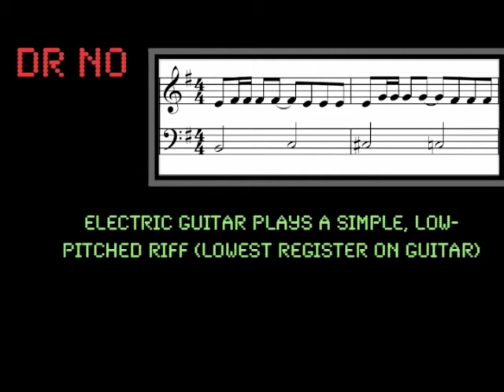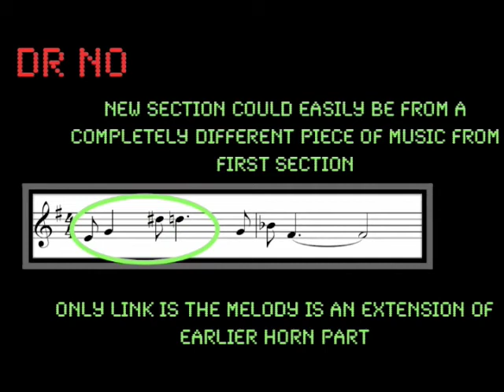James Bond - Doctor No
Used in teaching the 'A Sense of Style' units at Baylis Court School.

An analysis of the opening section of the famous James Bond theme.